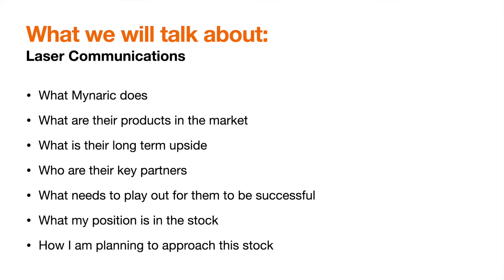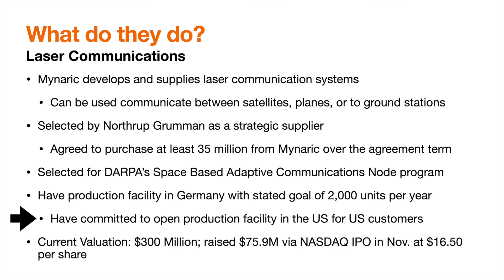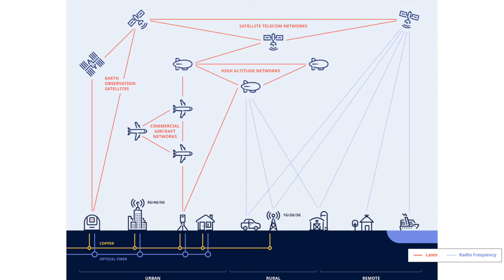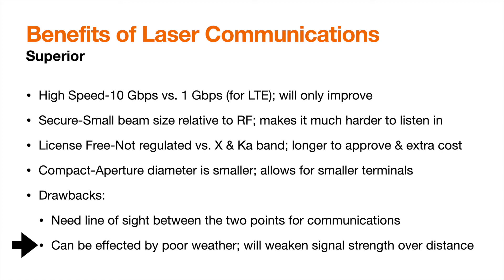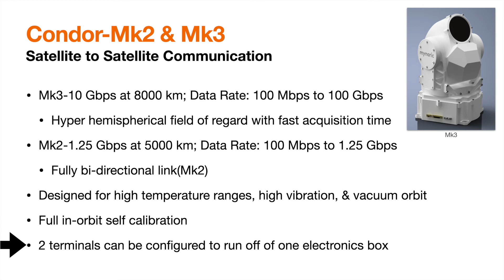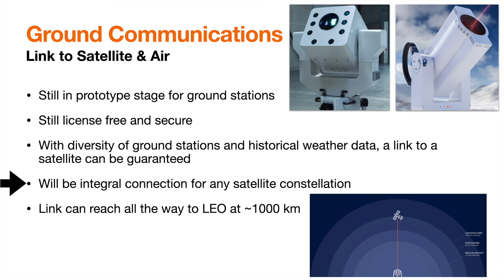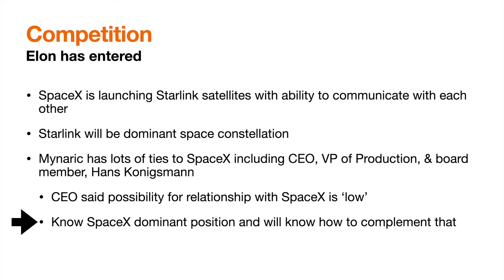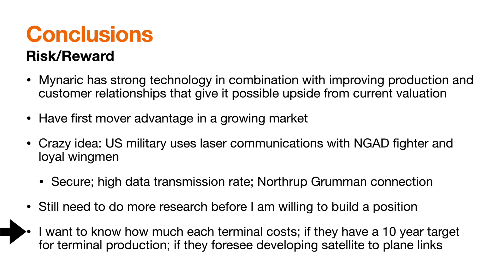Laser Communications = Future || Pure Constellations Play || Introduction to Mynaric(MYNA)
This video is about Myanric, a laser communications company. Please leave any feedback in the comments below. It is vital to help me improve this content and I sincerely appreciate it.

Resources:
Mynaric website
CNBC article
Mynaric News link